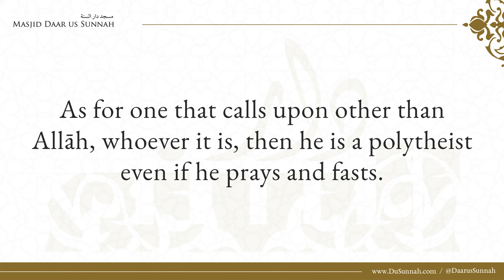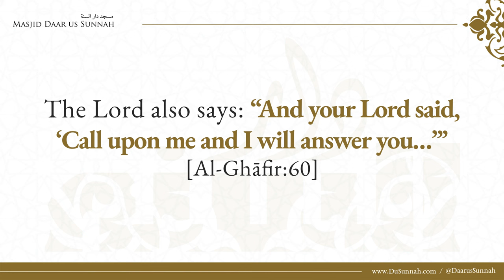Shirk Is More Serious Than You Thought! | Shaykh Salih Al-Hudaithy